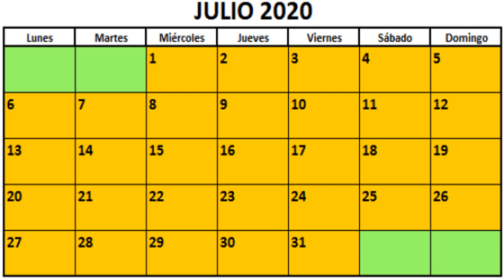JULIO FELIZ MES.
Pueden realizar comentarios.
Bienvenido mes de Julio, y con él todas las bendiciones...
Canción: Donde habitas. Cantautor: Vico.